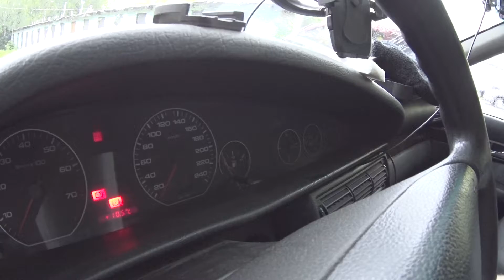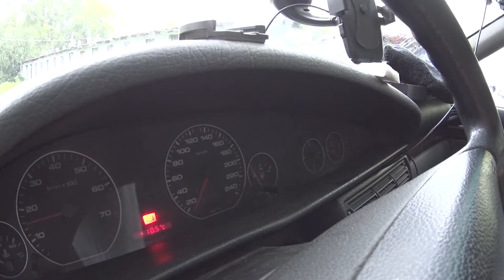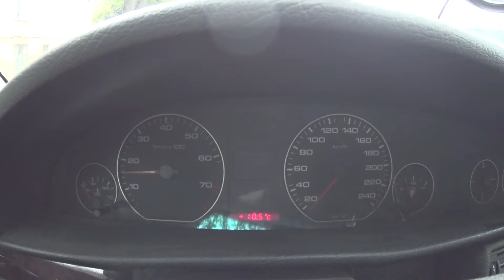Audi ACE engine cold start 30.06.2020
Запуск холодного двигателя Audi ACE утром 30 июня 2020 года